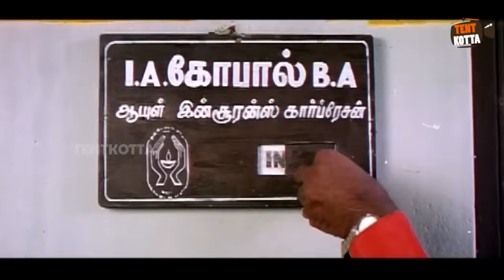செந்தில் கம்பெனில வேலை செய்யும் கவுண்டமணி..! | Goundamani Senthil Comedy | Tamil Movie Comedy